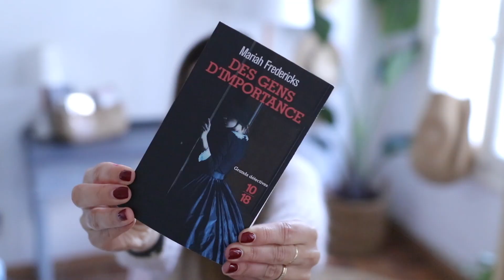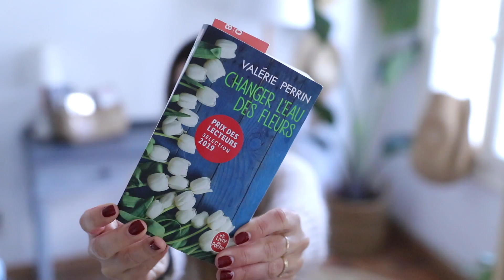Tribulations de mars : lectures du moment, séries, films & beauté | tribulationsdanais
Hello, grosse pensée pour vous tous, j'espère que vous tenez le coup, je vous embrasse !

Ca me fait terriblement plaisir, merci d'être là ! Aidez-moi à atteindre les 150 000 en vous abonnant ! Je n'en reviens pas d'avoir atteint les 117 000 c'est de la PURE FOLIE !! Merci pour tout !

A très vite !
Anaïs ♡